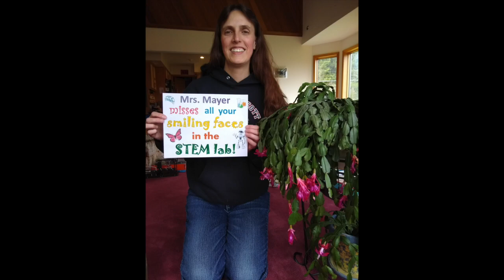TJ Watson is Missing You